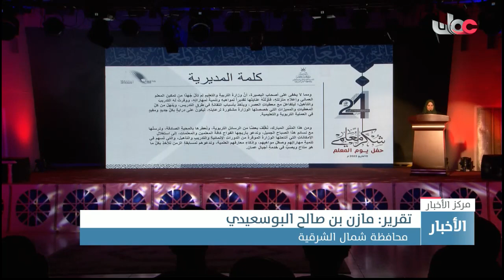المديرية العامة للتربية والتعليم بمحافظة شمال الشرقية تكرم عددا من المعلمين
تقرير: مازن بن صالح البوسعيدي